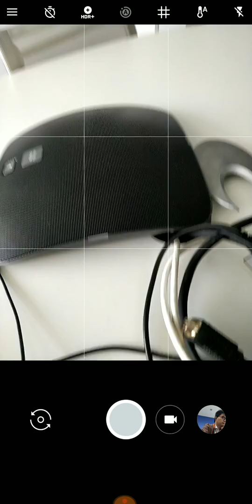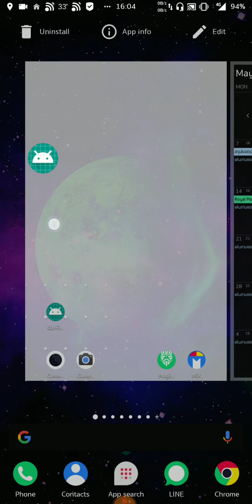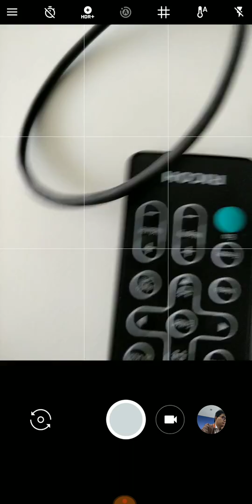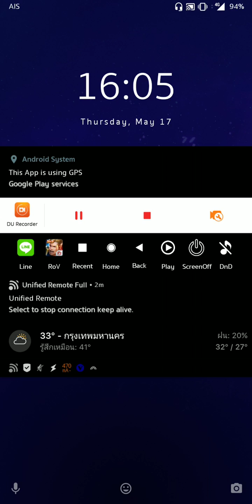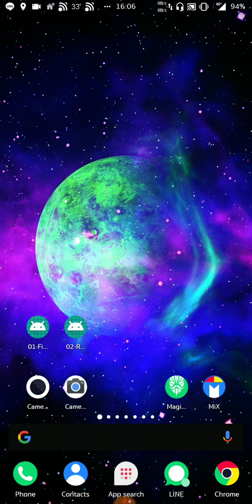[Root] Mod to help you use GCam and don't break Face unlock for Oneplus5/5T (Dot fixed, Color fixed)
My mod will help you to use GCam and don't break Face unlock, OOS Camera for Oneplus5/5T.  (Dot fixed, Color fixed)

This has been tested with OOS 5.1.1 only.
If you use custom ROM this might not work for you and I can't support it.

Download file from this thread.